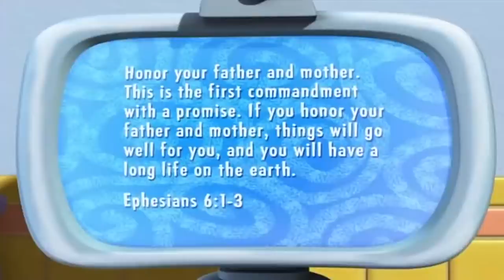Veggietales | Astonishing Wigs | Silly Songs With Larry Compilation | Kids Cartoon | Videos For Kids